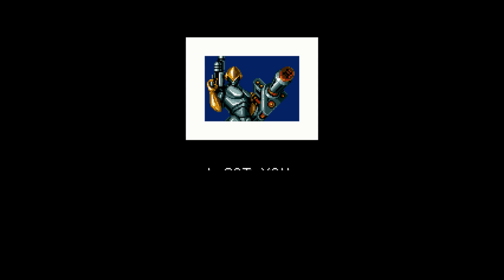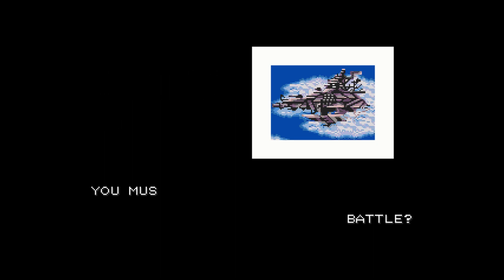Strider Sega Classics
Playthrough